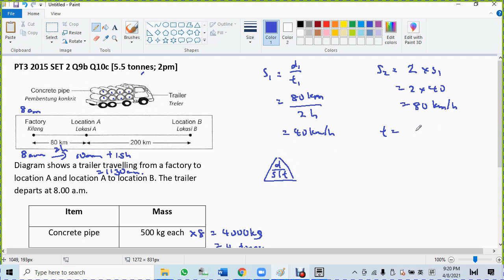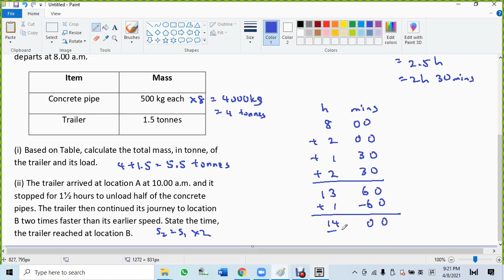F2 C9 PT3 2015 Set 2